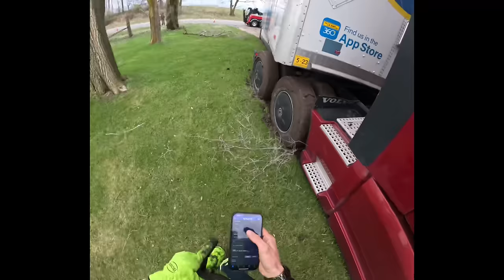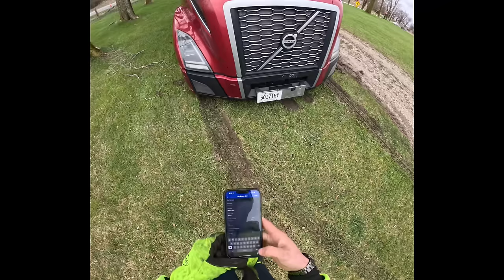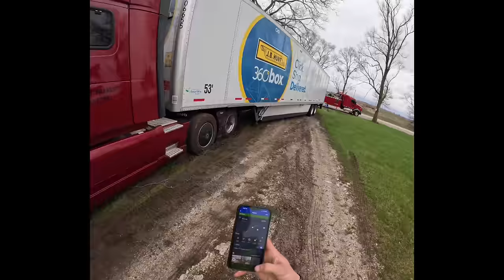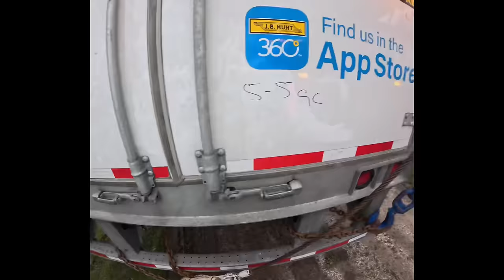Little lift little winch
A driver tried to turn around in a very small driveway. When he did so he knew he had to give himself space to maneuver and because he did so he got his truck stuck In the grass. He called us out to prevent his boss from finding out. Once I arrived I knew I’d have to do this winch out in a few maneuvers. First we had to scoot his trailer over so when he was being pulled out he wouldn’t end up on the ditch. After that we just had to pull him st8 Out. We got accompanied by Kendall county pd they blocked the road so we could get it done. It was a surprise that we got to work with my neighbor as he has become a police officer for the county. Over all it was a job well done

Thanks to everyone that watches the channel. It’s a great pleasure to share my work on the wrecker. I truly enjoy the comments and the fact many find my videos entertaining. As always I’ll see us on the next one